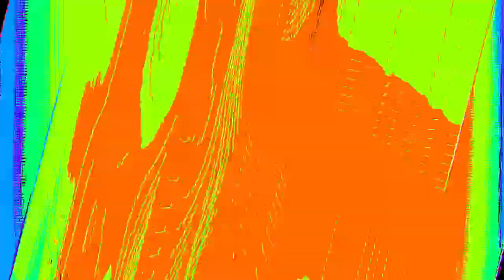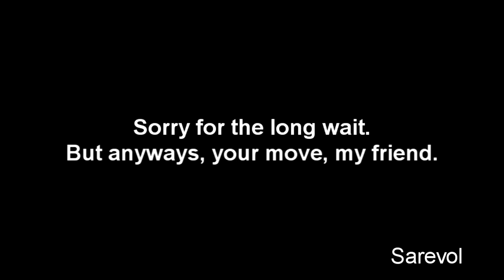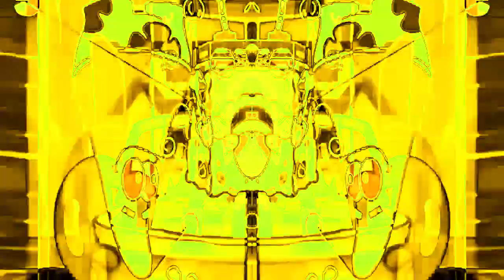Veg Replace Tennis Top 5 Biggest Bikini Bottom Partayyys 🎉 SpongeBob Rounds